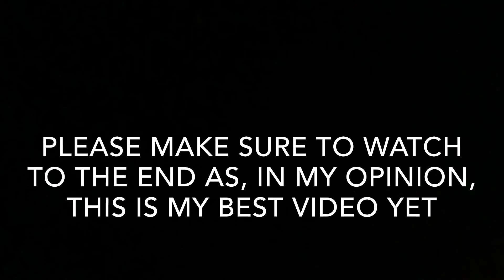⚡️ Legends Never Die ⚡️ - Rocket League Montage (By flalacan)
THIS IS MY BEST VIDEO YET!